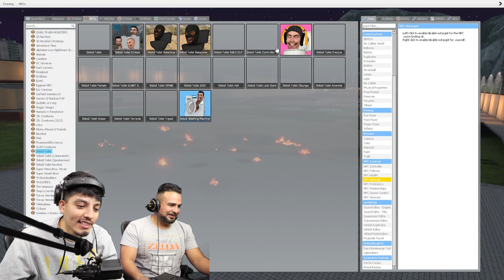Cursed Thomas The Train & Friends vs Skibidi Toilets (Garry's Mod)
watch Thomas & friends fight an intense battle against Skibidi Toilets! Who do you think will take the win? Who do you want to see fight next?

Cursed Thomas & Friends vs Skibidi Toilets (Garry's Mod Sandbox)